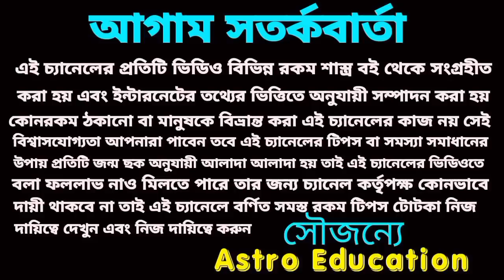এই ৬টি রাশি বিশ্বজয় করবে!